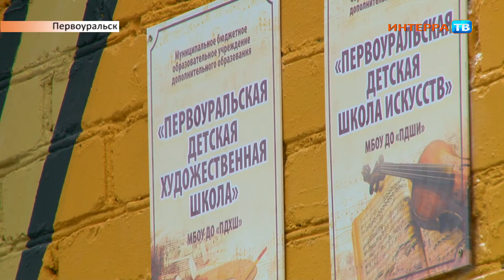Худ школа на Динасе 15 07 16